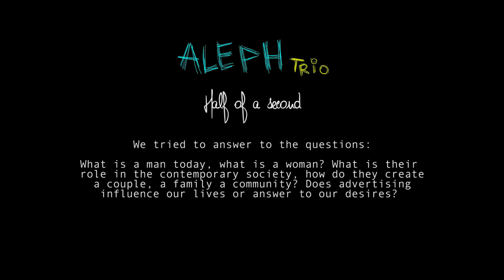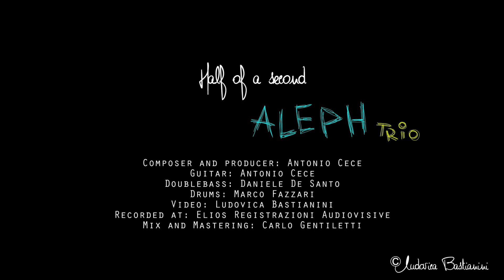Half of a second - Aleph Trio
Antonio Cece . Guitar
Daniele De Santo . Double Bass
Marco Fazzari . Drums
Sound engineer . Carlo Gentiletti mix & master
Recorded live @EliosRecording Castellammare in August 2019

this video is a re-editing of the artwork “WoMen on stock”, by Ludovica Bastianini.
Through a combination of the best-selling videos collected from online stock archives for 1 year, the short movie analyzes the commercial images that are bought and sold in the world under the keywords: man,men, woman,women.We tried to answer to the questions:What is a man today, what is a woman? What is their role in the contemporary society. how do they create a couple, a family a community? Does advertising influence our lives or answer to our desires?

The band is composed by Antonio Cece, guitarist
 and composer of the trio, Daniele de Santo, double
bass player and Marco Fazzari on drums. The
album, of 7 instrumental tracks, has already
reached the ears of American A&R Wulf Muller
 (Sony, Okeh), who wrote about it on his blog: “Antonio has a clear and touching guitar sound,
it can be relaxing or have a powerful groove, but
it always tells us a story ... and Fazzari and De
 Santo support it and push it when needed.
Amazing and highly recommended debut album

Aleph is the symbol of unity, of principle, and therefore of power, continuity, stability, equanimity. It is also the spiritual center from which thought radiates, establishing a link between the higher and lower worlds
The musical show of the trio is based on unpublished compositions by guitarist Antonio Cece, elaborated and synergistically interpreted by the rhythm section Fazzari, De Santo. Versatile and eclectic trio that moves in sound spaces with firm steps, well directed by an interplay consolidated by years of collaborations between live projects and recordings. Promenade was conceived as the story of a traveler who curiously explores the link and effort between the act of leaving and returning.
Promenade is a walk through landscapes that each of us could carry inside. It started as usual: looking for something or someone. And it ends like other stories: returning home, with an acquired awareness. The three Neapolitan musicians direct their energies in music towards a search for an improvised language steeped in jazz, classical music, rock, minimal, electronic, and colors belonging to their musical roots.
The tracks of Promenade are interpreted with a poetic that refers to descriptive instrumental music and a narrative with wide scenarios and dreamscapes.